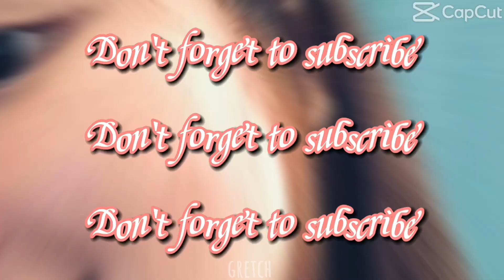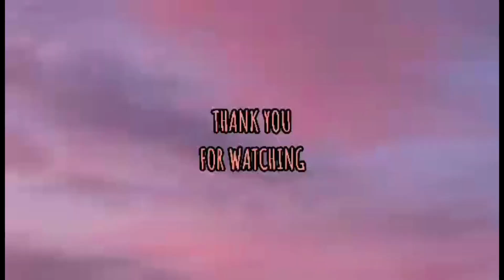Thrill Game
Japanese Game